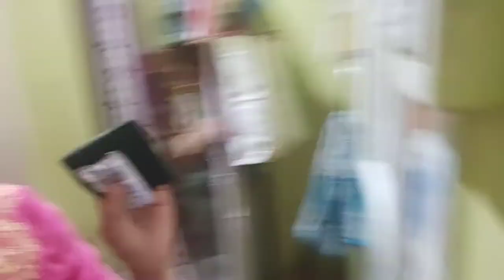Vlog= ভনী Anjali বিয়ালে জাব নোৱাৰিলো //বিয়াৰ কেইখন মান ফটো দিলো //পূজাৰ পৰীক্ষা, প্ৰিয়াক লৈ মই ?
My Youtube Channel  Gitashree kitchen  And And  Vlogs.

আজিৰ Vlogকত ভন্তিৰ বিয়াৰ ফটো  দিছো লগতে kitchen চাফা ৰখাৰ Trips দিছো ।